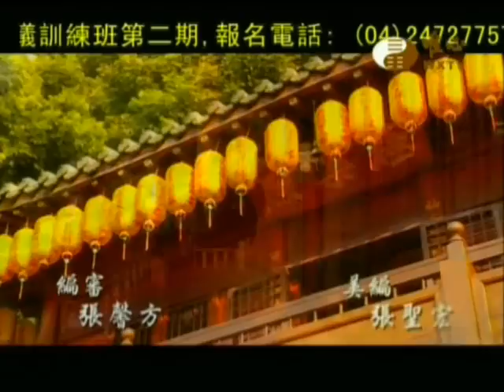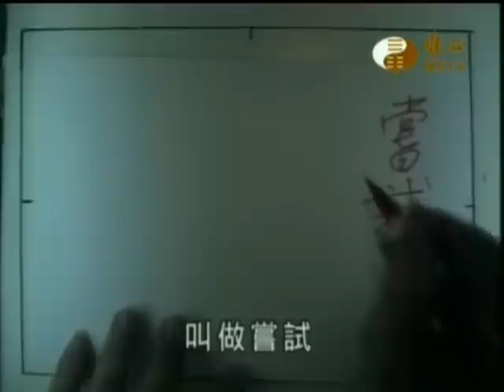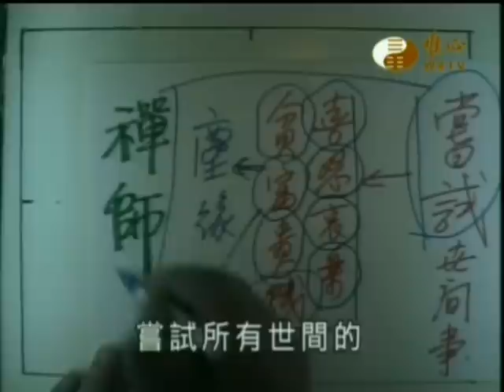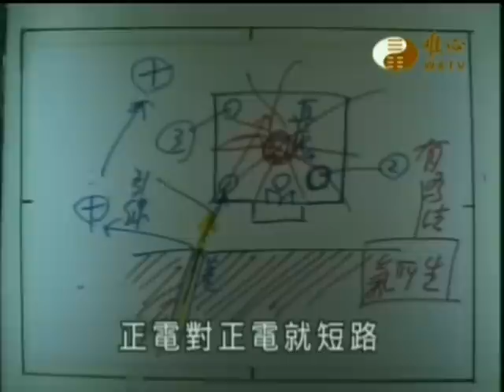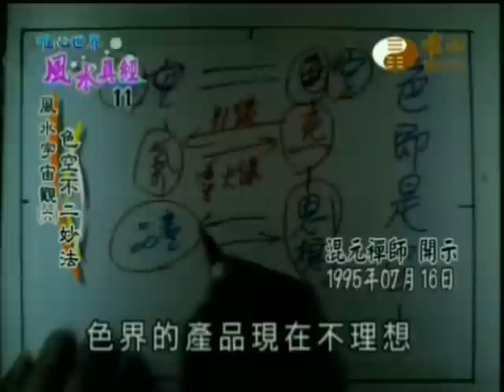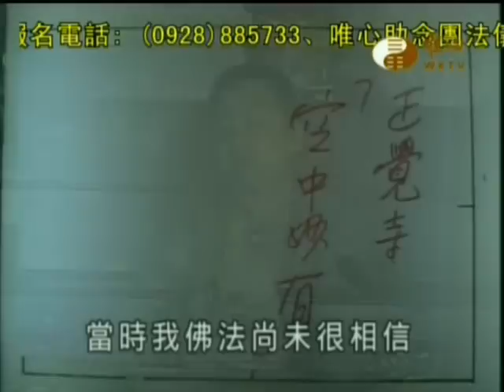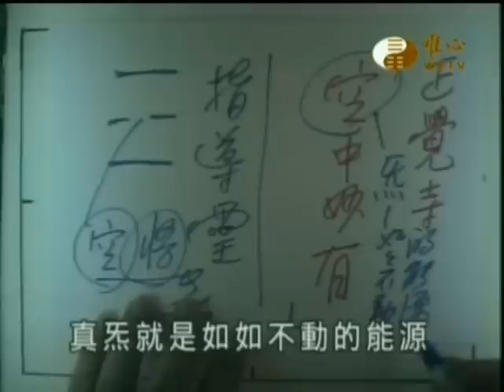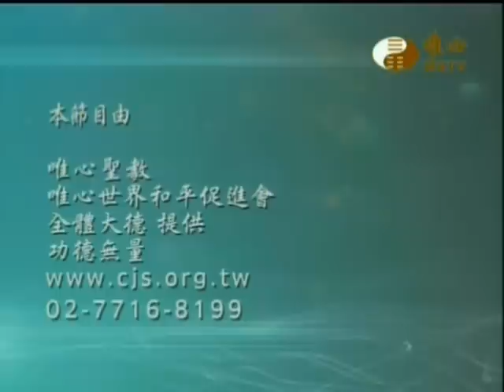風水真經(011)_風水宇宙觀(6)色空不二法門